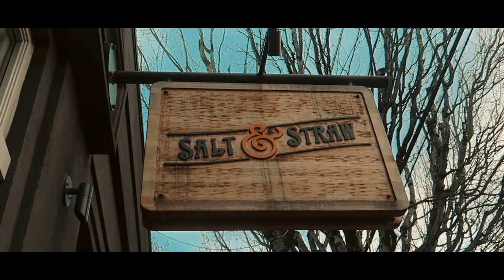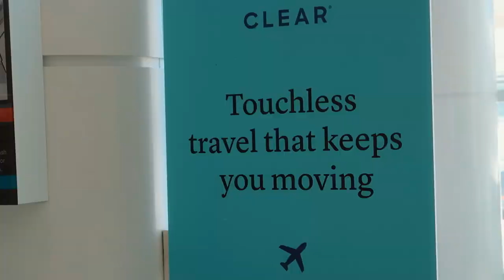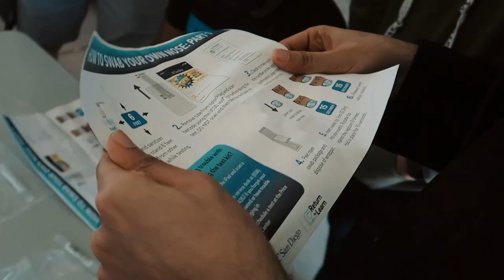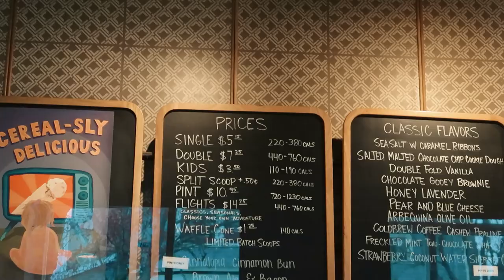Stayed in a VAN? USA VLOG 2021 | Sejal Kumar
hey guys! as you know from my Instagram I have been in the Usa for the last few weeks visiting my brother and travelling with Bharat! We stayed in this Airstream Van for a 4 days and also went to San Francisco, San Diego and Portland, Oregon! Hope you enjoy this vlog!